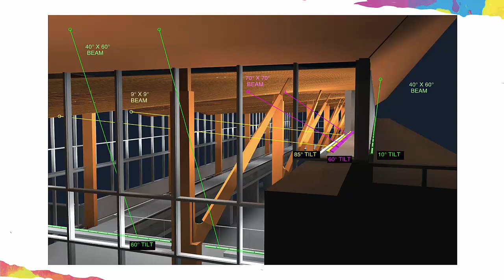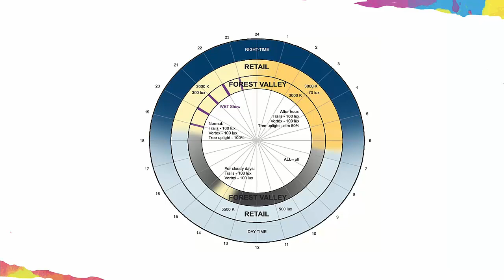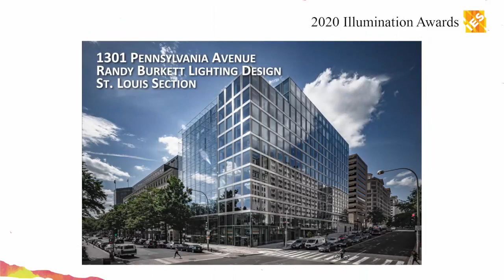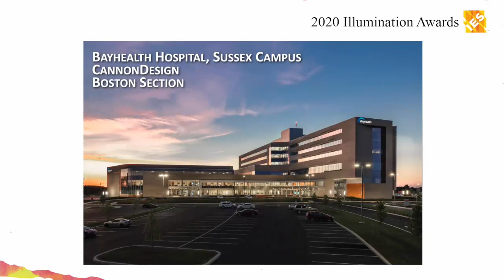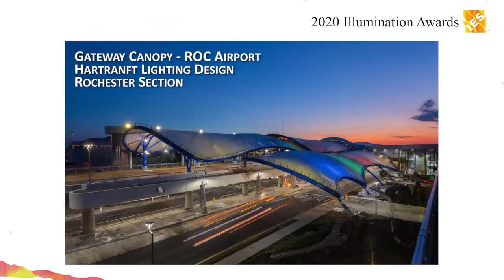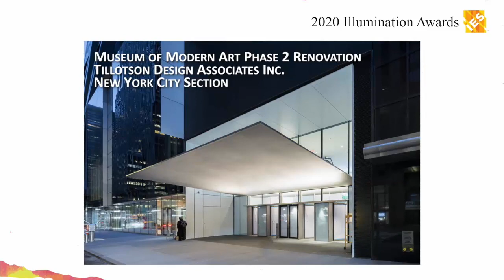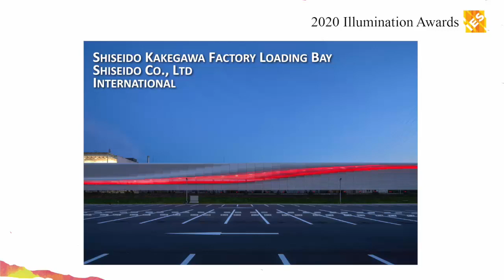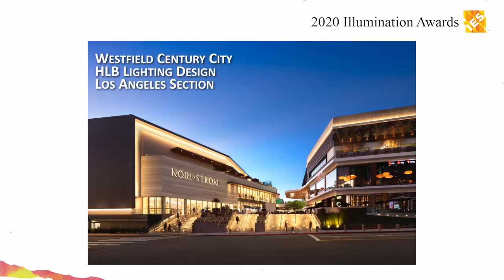2020 IES Illumination Awards Presentation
The IES Illumination Awards program recognizes individuals for professionalism, ingenuity, and originality in lighting design based on the individual merit of each entry. Judges are selected from a broad professional spectrum, representing knowledge of lighting and design excellence. The judging system is entirely based on how well the lighting design meets the program criteria. The Illumination Awards program is not a competition.

The Illumination Award for Interior Lighting Design sponsored by Edwin F. Guth, the Illumination Award for Outdoor Lighting Design sponsored by Cooper Lighting Solutions, the Control Innovation Award sponsored by the Lighting Controls Association, and the Energy and Environmental Design Award are parallel programs created to recognize outstanding lighting design.

The IES Illumination Awards were presented as the opening session to kick-off the 2020 Virtual Annual Conference. With Acuity Brands as the platinum sponsor, many projects from around the world were recognized with this honorable distinction. Thank you to those that submitted and congratulations to all recipients.

ABOUT THE ILLUMINATING ENGINEERING SOCIETY (IES)
In 1906 the IES was founded with the purpose of bringing together those with lighting knowledge to develop standards, promote research, and develop educational materials to advance the art, science, and practice of lighting design and engineering. The strength of the IES is its diversified membership, including engineers, architects, designers, educators, students, contractors, distributors, utility personnel, manufacturers and scientists in 64 countries. The IES is a 501(c)(3) non-profit professional society writing the American National Standards (ANSI) for lighting.